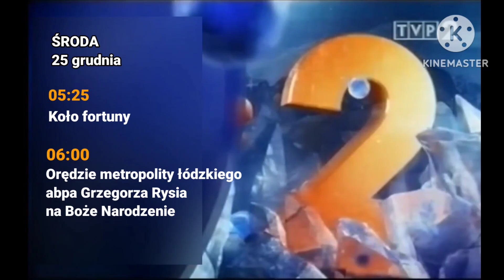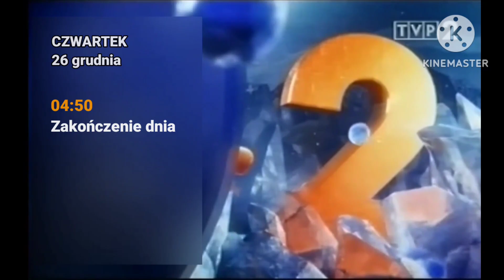T\/P2 HD - Program dnia (25.12.2019) projekt